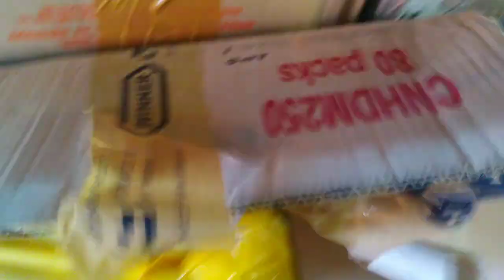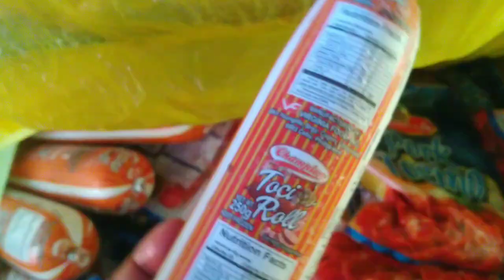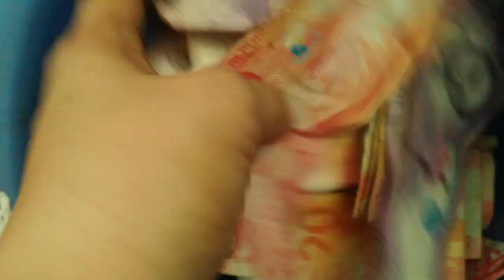TINDAHAN TOUR AT KWENTOHANG UTANG TAYO NGAYON#sarisaristore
TINDAHAN tour  at kwentohang utang tayu ngayon hendi nman masamang magpa utang basta marunong magbayad  at pipelines din natin ating mga customer.

sari sari store at bigasan,
building a small sari sari store,
small sari sari store tips,
sari sari store supplier,
sari sari store online,
20k sari sari store,
30k sari sari store,
100k sari sari store,
how to start a sari2x store,
200k sari sari store,
sari sari store business 5k puhunan,
small sari sari store business,
50k sari sari store,
small sari sari store budget,
6 business,
6 business ideas,
sari sari store vlog,
sari sari store shopping,
sari sari store 2022